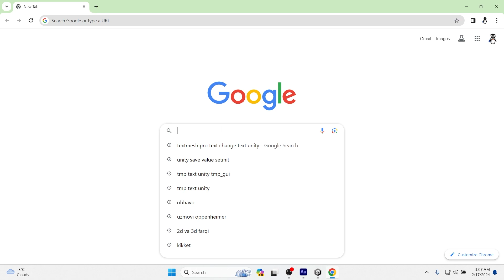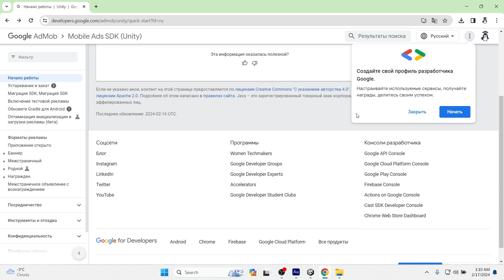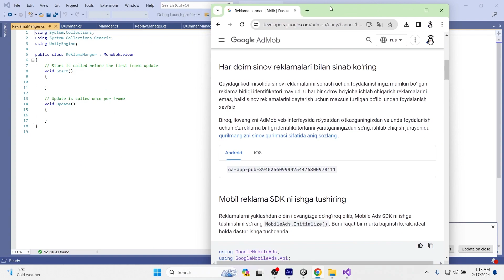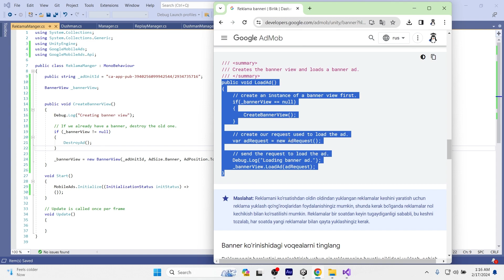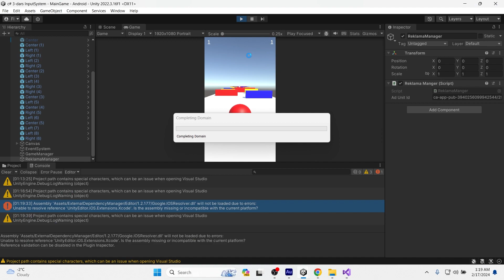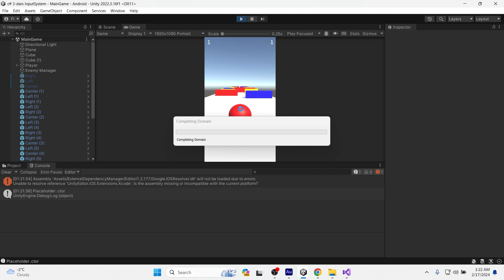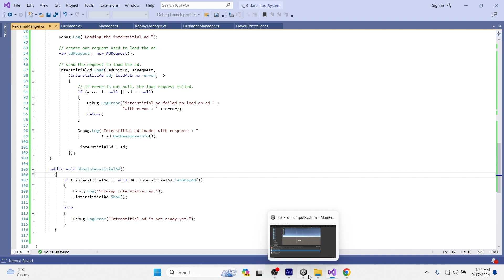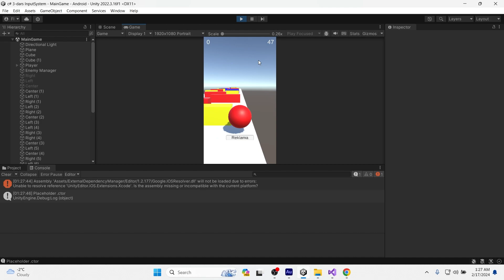28. Unity Engine C# kodlash: 6-qism O'yin yasab PUL ishlash! Admob monetizatsiyani o'yinga ulash!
Unity Engine C# kodlash: 6-qism O'yin yasab PUL ishlash! Admob monetizatsiyani o'yinga ulash!

Biz Samarqand shahar, Firdavsiy ko'chasi, 51-uyda joylashgan zamonaviy IT o'quv markazmiz.

Bizning kurslarimiz:

➡️Kompyuter Savodxonligi⬅️
     ➡️Microsoft Word
     ➡️Microsoft Excel
     ➡️Microsoft PowerPoint
     ➡️Kompyuter Injiniring

➡️Dasturlash⬅️
     ➡️ Python, C#, JavaScript...
     ➡️ Django, jQuery, OpenCV...
     ➡️ Kivy, KivyMD, TelegramBot...
     ➡️ Unity Engine, Adobe Illustrator, Adobe Photoshop...
     ➡️ Arduino UNO, Arduino Dasturlash, Avtomatlashtirish...
     ➡️ Freelancing, Upwork, Fiver, Kwork
Biz bilan bog'lanish: